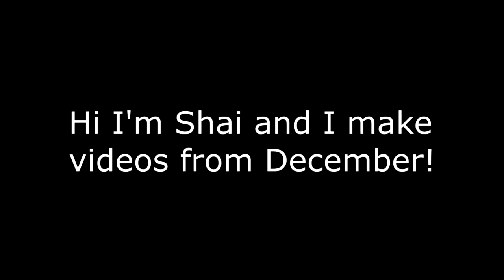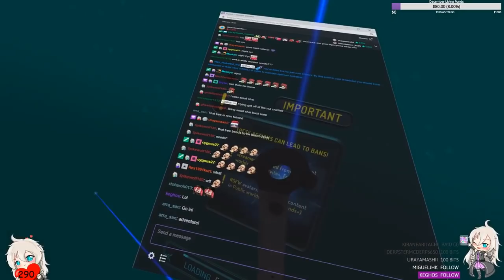VRChat: Christmas Nightmare and Gay Frogs